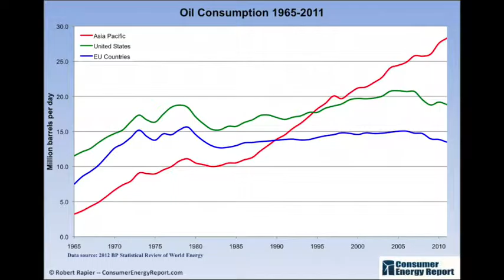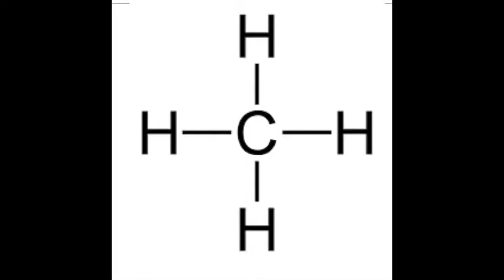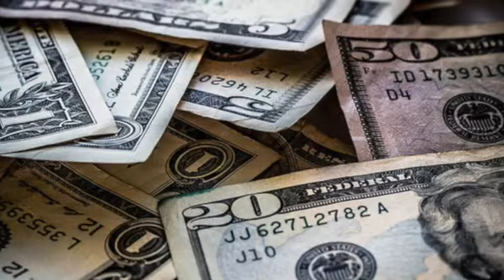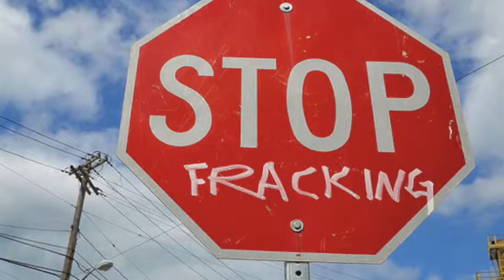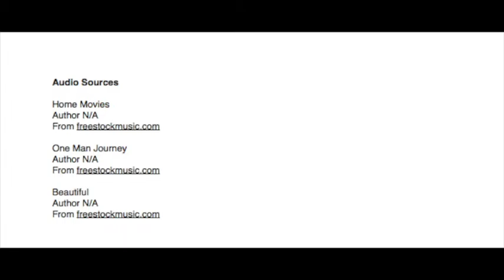Fracking Not the Answer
Produced by: Micah Adickes, Matt Kramich, Jake Geppert, John (Tom) Mahoney

This video was produced at Tufts University as part of the undergraduate research and media project in Environmental Biology (Bio 7) during the Fall 2014 semester. Each group has 4 members (a production manager, an artistic director, a science writer and a technical expert). Every member must engage in the science and be experts on the topic. Each group picks one of the suggested topics provided by the instructors or find their own and topic, with approval.

Individual responsibilities*
• Production Manager: to research audience and appropriate approach, to create a timeline, to schedule meetings, and to keep group on schedule
• Artistic Director: to find or create photos and video to be used, and ultimately to ensure that images match the tone of the story
• Science Writer: to take the collective knowledge and write the narrative. It is important that the information be factual but not so detailed as to lose the interest of the audience.
• Technical Expert: to master iMovie and to create the digital story.

 Opinions expressed in this video are of the students and do not necessarily reflect the opinions of the Environmental Studies Program or Tufts University.